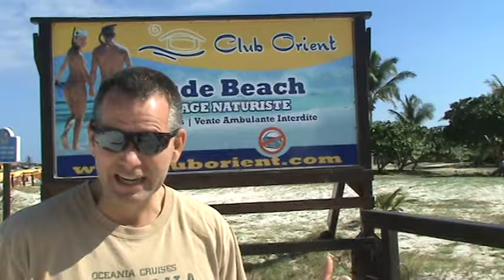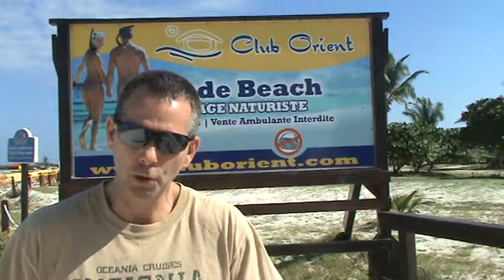Nudity at Work No Excuse for Sexual Harassment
Stephen Hammond is on the border of the clothing and nude beaches at St. Martin in the Caribbean.  He is reminded of the number of times men will say that women "want" to be sexually harassed because of the provocative clothing they wear.  If clothing is inappropriate for work, then a person can be told to change clothes.  However, at no time is that an excuse for sexual harassment.  Listen to Stephen's advice for supervisors and managers at the workplace and go for more information and training resources.